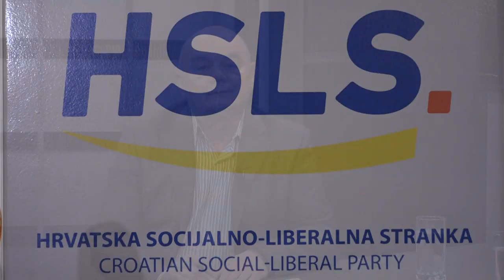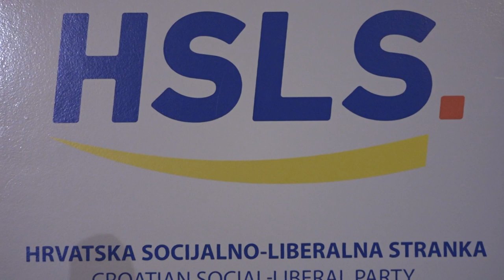DOGMATICA - gradonačelnik Bjelovara Dario Hrebak (Z1 TV, 21.11.2019)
"Što se tiče mene i mojih zaposlenika jaganjci mogu mirno spavati"